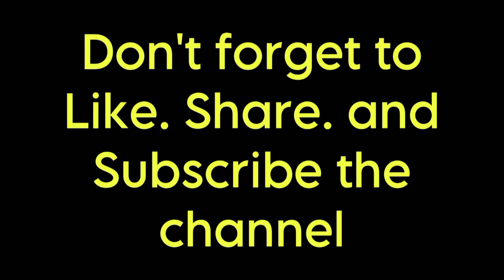Beconganj Market Kanpur || Ramadan Special || Shopping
Directed by
Farzi vlogs From Kanpur Up India